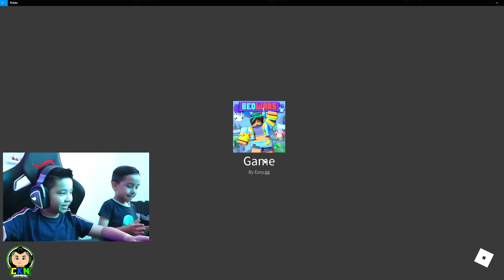Is This Cheating Bedwars CKN Gaming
BedWars in Roblox but with a Turret.